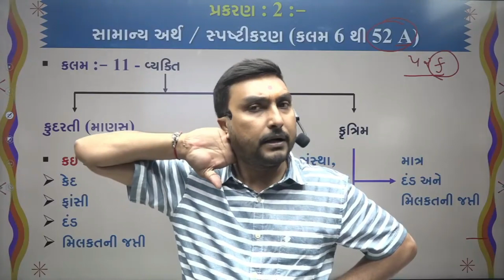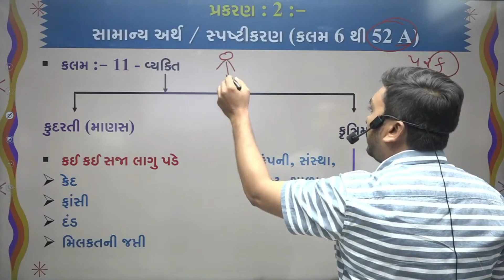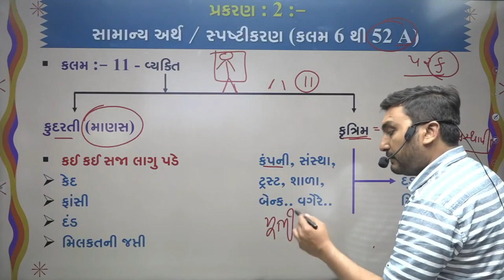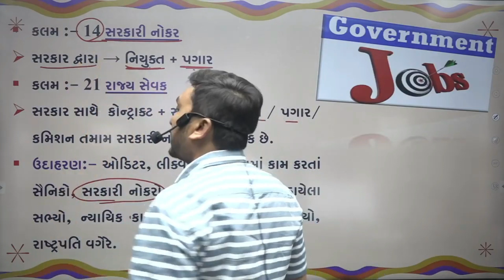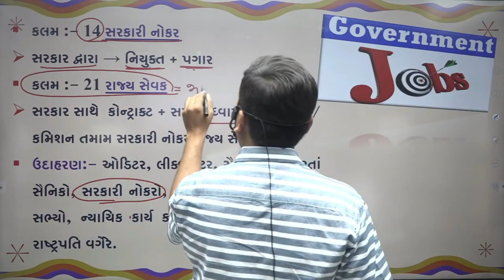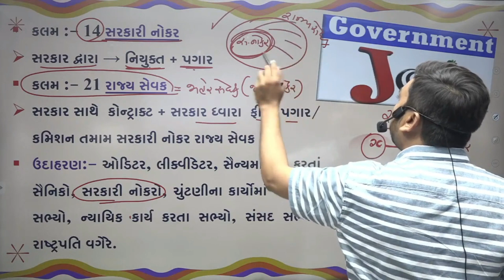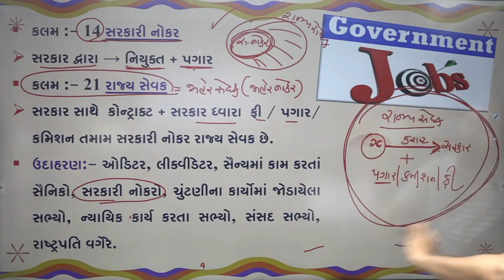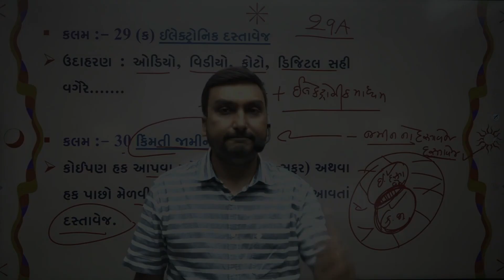IPC પ્રકરણ - ૨ - ભાગ - ૧